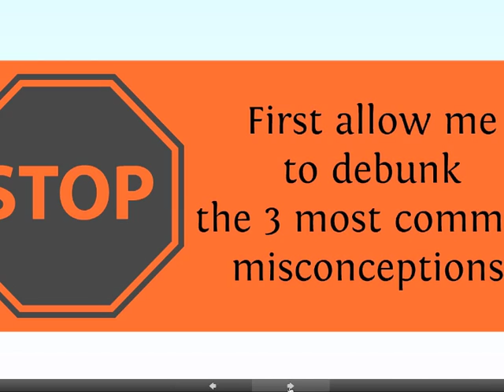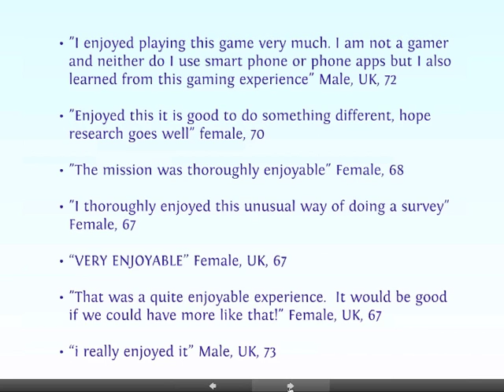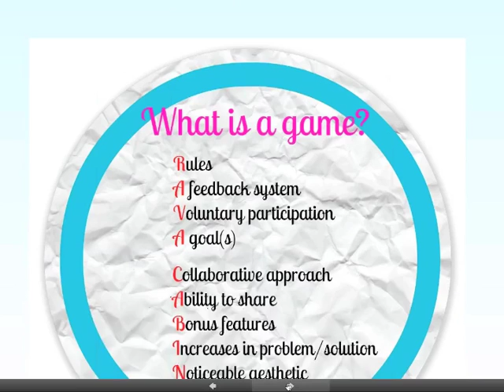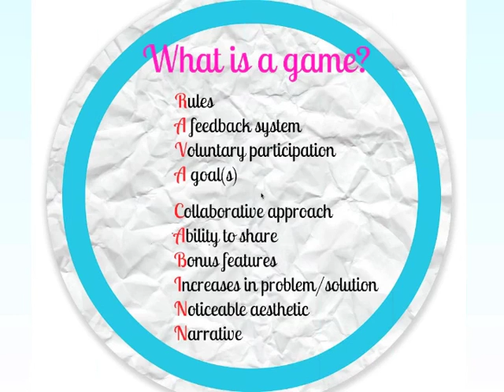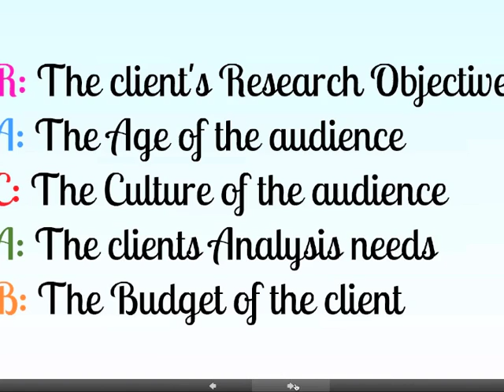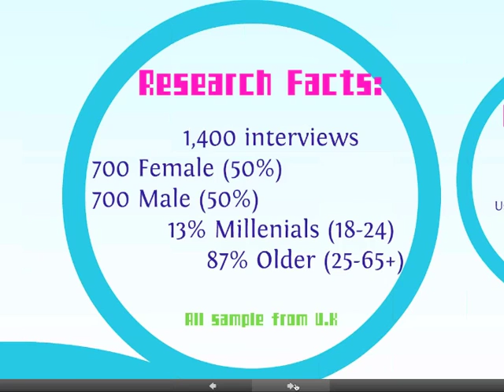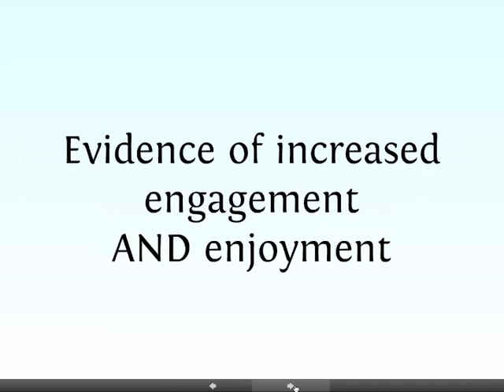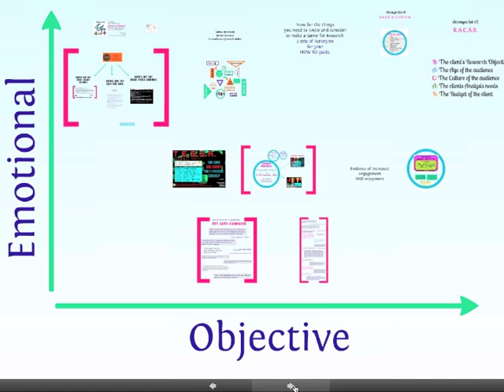ICG Webinar - Gaming in Research : Games for Research by Betty Adamou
Betty Adamou, Founder and CEO of Research Through Gaming, shares her knowledge and experience of creating games for use in market research projects